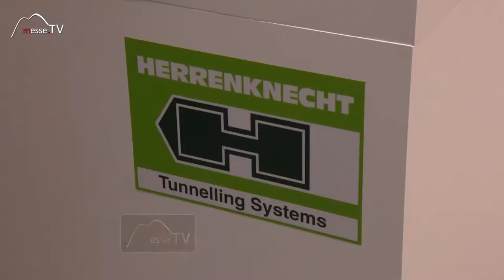Herrenknecht • Wichtige Zielmärkte für Tunnelbau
Das Unternehmen Herrenknecht wurde vor 40 Jahren in Deutschland gegründet. Als Vorreiter im Bereich Tunnelbau exportieren sie ihre Tunnelbohrmaschinen weltweit.

Dass sie Bauprojekte früher fertigstellen als geplant, macht sie zu einem beliebten Experten im Bereich Tunnelbau. Die Rede ist vom Gotthard-Basistunnel, der die Schweizer Alpen durchquert. Welche weiteren Länder die Zielmärkte für Herrenknecht sind und wie die Entwicklung international verläuft, erfahren Sie von Achim Kühn im Messebeitrag!

Im Gespräch mit Achim Kühn auf der InnoTrans 2016.